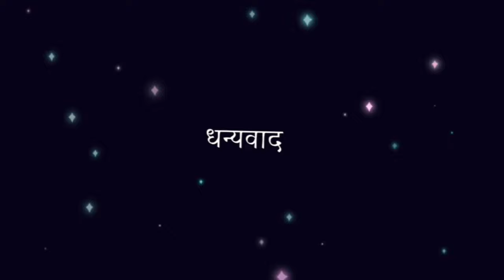Armhole Cutting tips for Blouse | मुंढ्यामधे घोळ / चुण्या / फुगा का येतो?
Day 6 -- तुमच्याकडे मापाला जुने ब्लाऊज आले असेल तर येणारी माप चुकीची असू शकतात, ब्लाऊज वरून माप कसे घ्यावे ? मापाला आलेले ब्लाऊज जुने आहे हे कसे ओळखावे?
silai class
blouse class
katori blouse cutting stitching
फ्री ब्लाऊज क्लास
शिवणकाम मराठीत
कटोरी ब्लाऊज कसे कापावे
कसे शिवावे
शिवणकाम मराठीत
कटोरी ब्लाऊज कसे कापावे? कसे शिवावे?
मराठीत ब्लाऊज कटिंग सोप्या पद्धतीने
कटोरी ब्लाऊज कट करायला शिका
शिलाई क्लास
टेलरिंग कोर्स,  ब्लाऊज टिप्स,
कमी वेळात कटोरी ब्लाऊज कटींग करा
नवीन शिकणारे एकदा नक्की पहा

काही अडचण असेल तर कंमेंट करा, आम्ही उत्तर देऊ